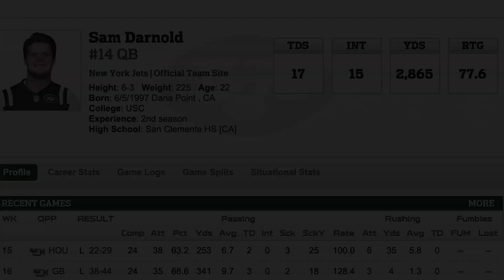Why Sam Darnold is The 2019 AFC East X Factor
Why Sam Darnold is The AFC East X Factor in 2019
Sam Darnold is The AFC East's Biggest 2019 Difference Maker
AFC East X Factor for 2019 is Sam Darnold and Here is Why
AFC East X Factor for the 2019 NFL Season

Mitch gives you his X Factor for every Division in The NFL on TheBottomLineView. Sam Darnold is Mitch's pick for The AFC East X Factor in 2019 with the ability to change the landscape of the division this season.

The BEST NFL Content on YouTube!!